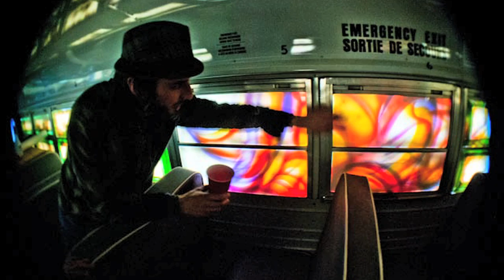"Synchronicity" - First public release of art ON the bus!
This video is a small part of the story behind the BassBus project, the family, and how the art on the bus came to be. Shane, our dear friend and artist painting the bus, share's a little bit of his story and experience with this project. This is the first time any picture or video of the bus has been released to the public showing any sort of art on the bus. Consider this a very small "sneak peek" of what's to come. There is a lot of meaning and a lot of love in this video. This has been a beautiful experience so far for everyone involved and we wish to share this story with you, and hope that one day you become a part of the story. Please enjoy.

*The song used is by Emancipator - "When I Go"